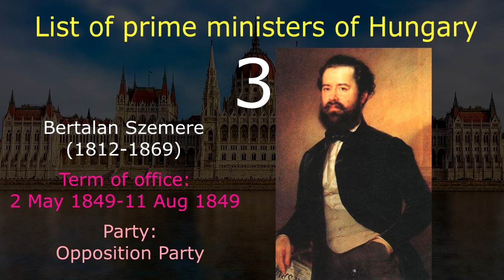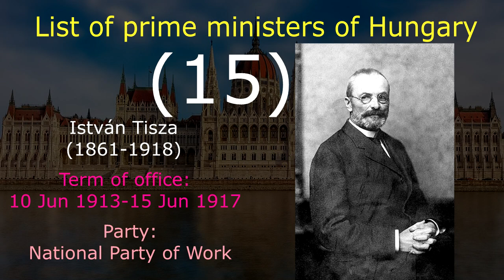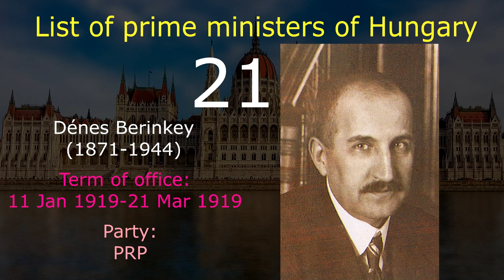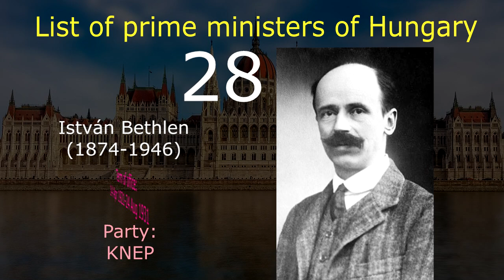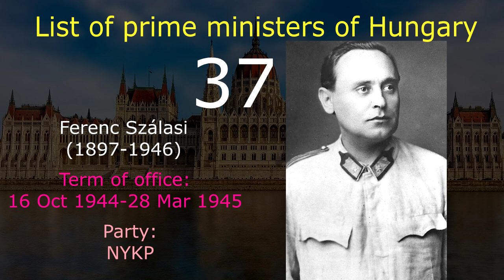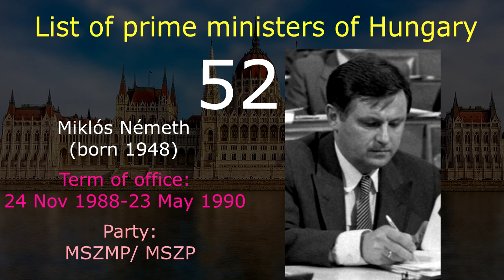List of prime ministers of Hungary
In this video show the list of prime ministers of Hungary who took office in timeline from during the Hungarian Revolution of 1848 until the present day which include:
            Kingdom of Hungary (1848–1849)
            Hungarian State (1849)
            Lands of the Crown of Saint Stephen (1867–1918)
            First Hungarian Republic (1918–1919)
            Hungarian Soviet Republic (1919)
            Counter-revolutionary governments (1919)
            Hungarian Republic (1919–1920)
            Kingdom of Hungary (1920–1946)
            Hungarian Republic (1946–1949)
            Hungarian People's Republic (1949–1989)
            Hungarian Republic / Hungary (1989- Present)